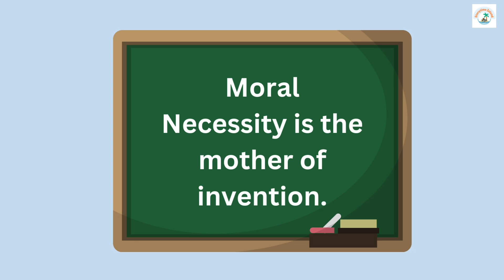CHILDREN'S STORY : THE THIRSTY CROW | Moral story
Hello friends,
This story will be enjoy by kids as well as adults.